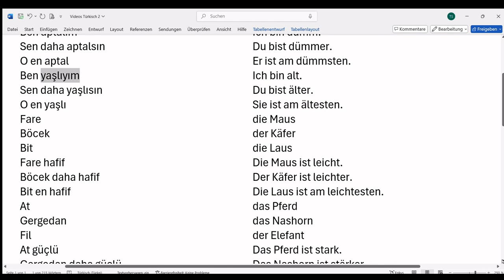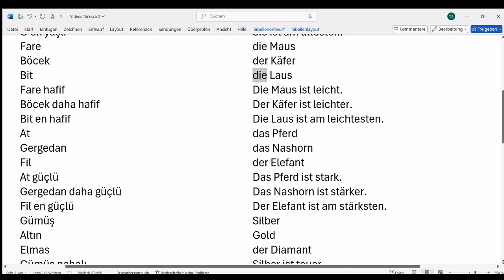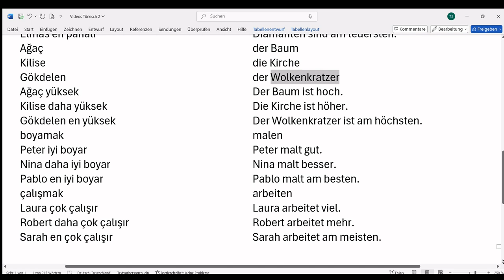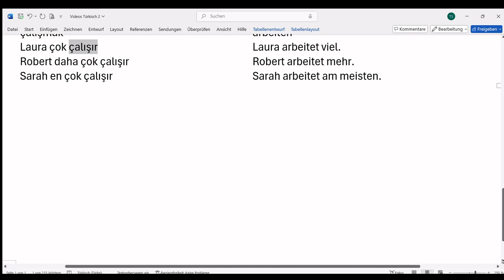Türkisch-Deutsch (Türkçe-Almanca) 11.1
Türkçe konuşanlar için Almanca kursu